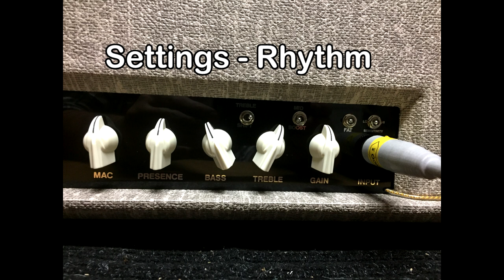MORRIS ''MM27'' - Celestion Gold / Gibson 335 / SD Phat Cat